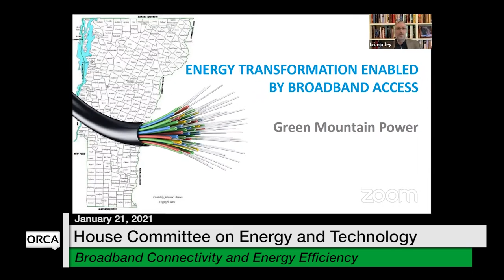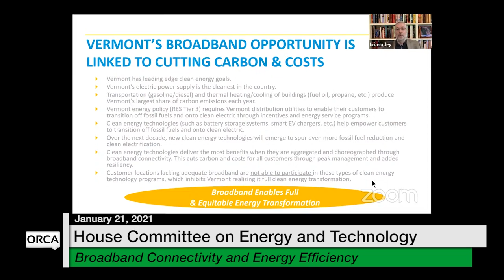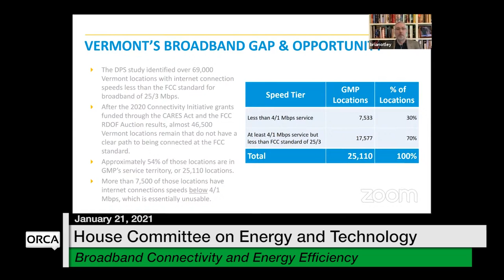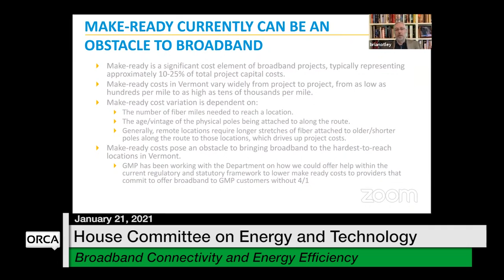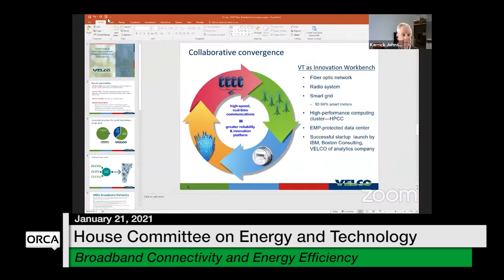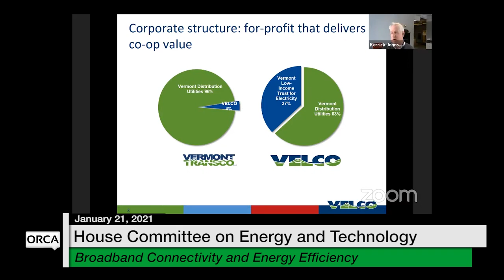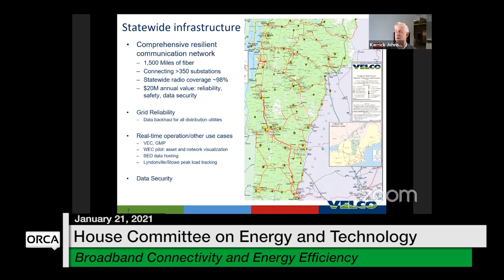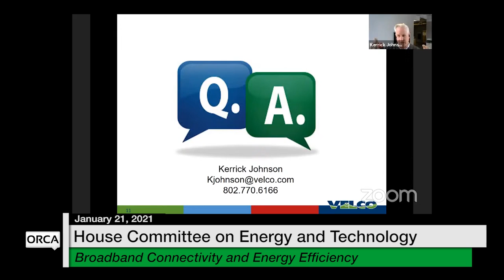Vermont State House - Broadband Connectivity and Energy Efficiency 1/21/2021